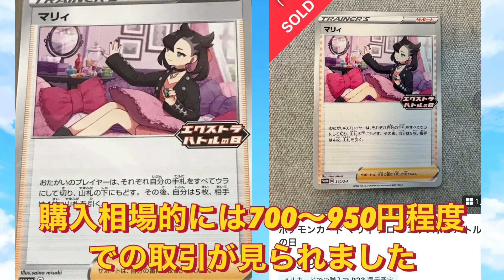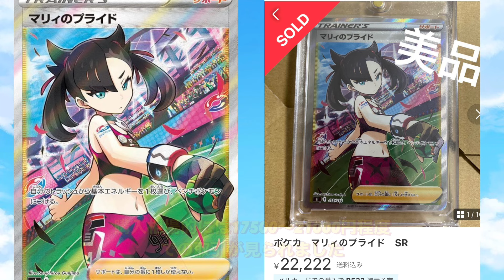【ポケカ情報】購入するなら今がチャンスか！？あの人気カード達の価格帯はいかに！？